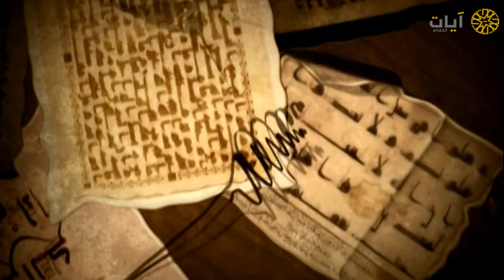نوادر التلاوات - تلاوة نادرة - علي الرومي - سورة المؤمنون